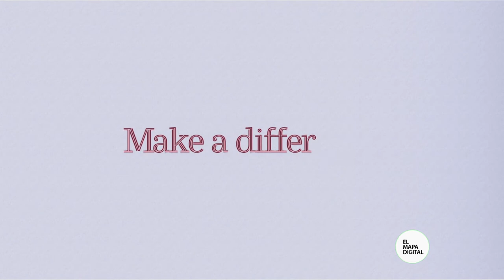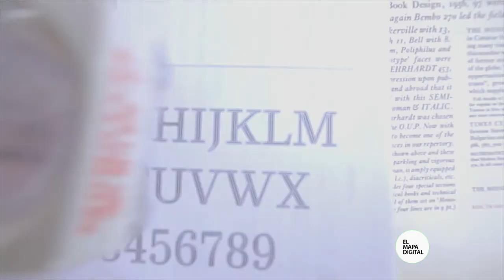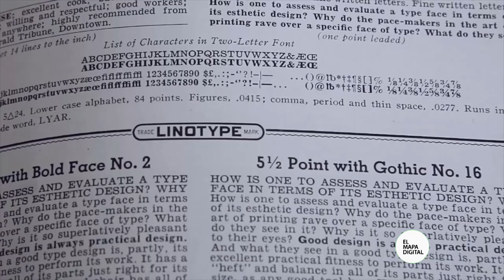El Mapa Digital - Ryman Eco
Las acciones ecológicas tienen muchos recursos tecnológicos diferentes. Evitar el uso innecesario de tinta en las impresiones es uno de ellos, y esta innovadora tipografía va en ese camino.